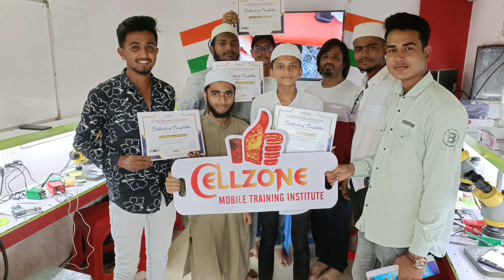Smart student Cellzone mobile training institute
aap ko ager mobile repairing main professional training chaiyye to is number pe contact karen